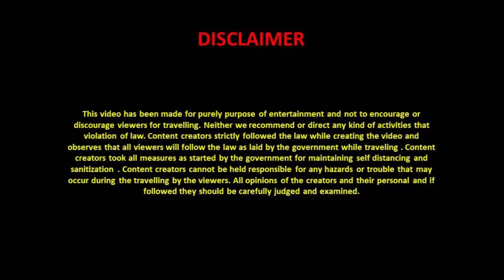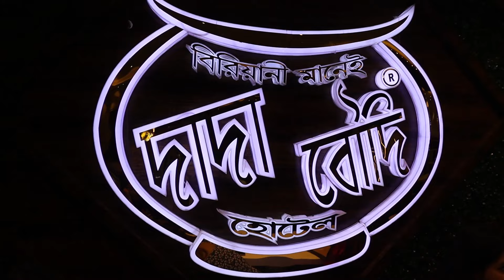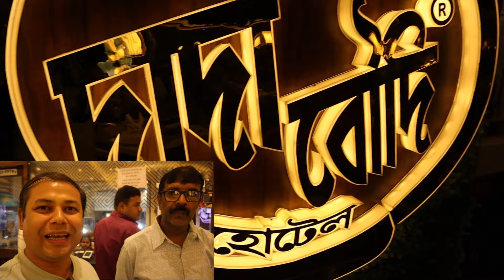WHY DADA BOUDI | Barrackpore | Special Review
DADA BOUDI
Why so famous?
Do they pay bloggers for positive review ?
Why DADA BOUDI is so special?

Address
Address: 12, 10, SN Banerjee Rd, Barrackpore, West Bengal 700120
Hours: Open ⋅ Closes 10:30 pm